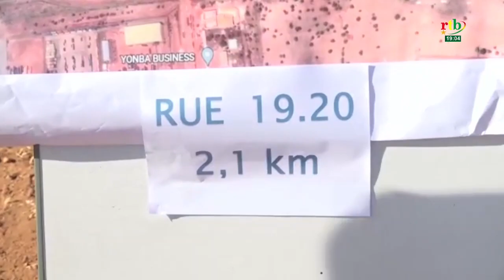JT de 19h du 16 janvier 2023